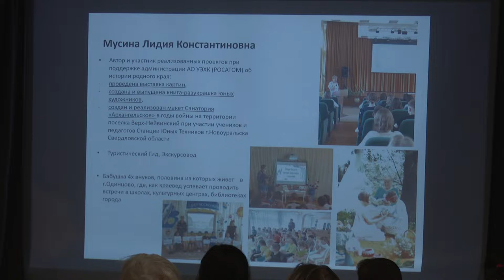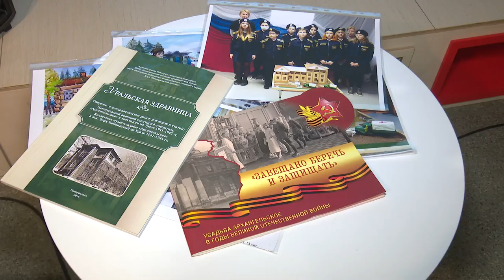Историческая среда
В рамках проекта «Историческая среда» в первой библиотеке прошло выступление уральского краеведа Лидии Мусиной. Она рассказала о неразрывной судьбе одной из самых больших и красивых усадеб Московской области Архангельское и маленького уральского поселка Верх-Невинский.